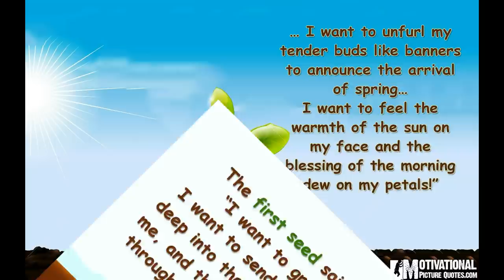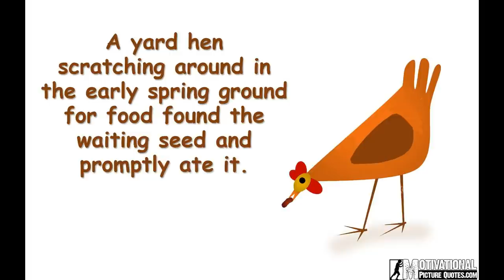Motivational Short Story Of Two Seeds -Best Inspirational Story about Positive Thinking for Kids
This is an inspirational story about the power of positive thinking.A short story of two seeds Fable is a very motivational video with good moral for kids. This story is about two seeds where one thinks positively and another thing negatively. This inspiring videos story will make you understand the power of positive thinking and deference between positive vs. negative thinking.